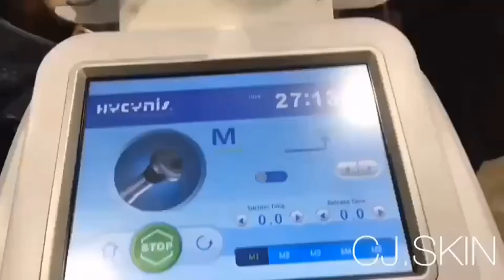S-Shape Radio Frequency Vacuum Suction Body Contouring Machine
Effective for body slimming and face liftng, it also can work for scrapping cupping to relax our body.